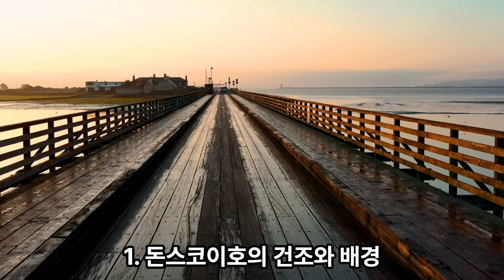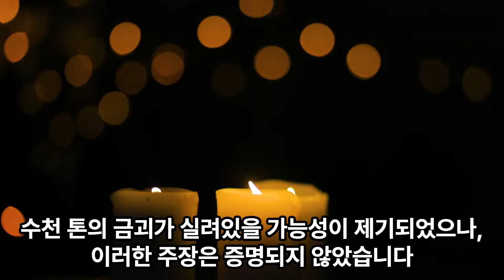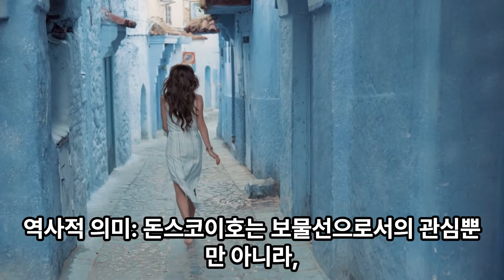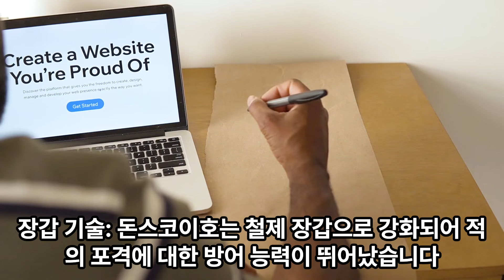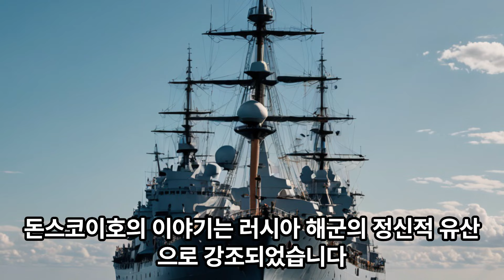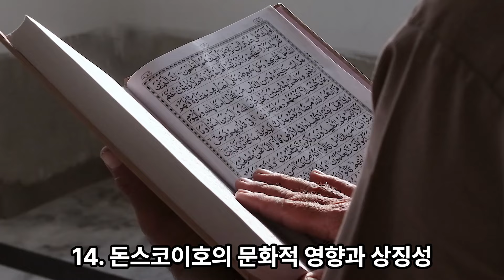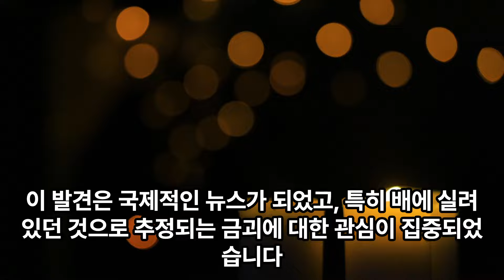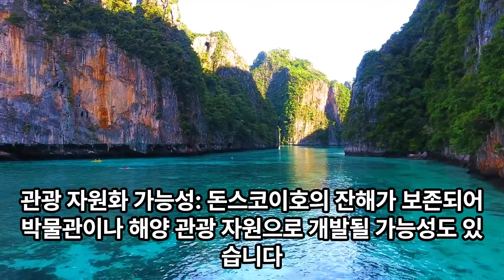돈스코이호(Донской)라는 이름의 러시아 군함